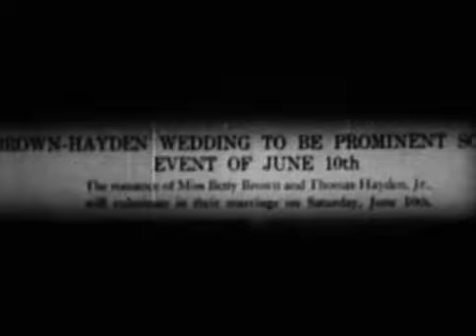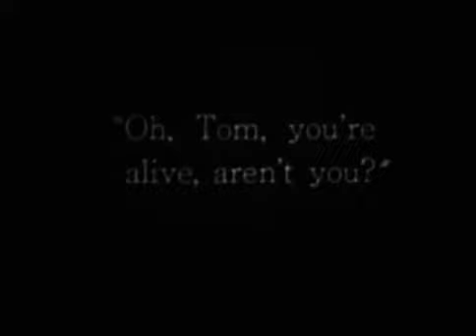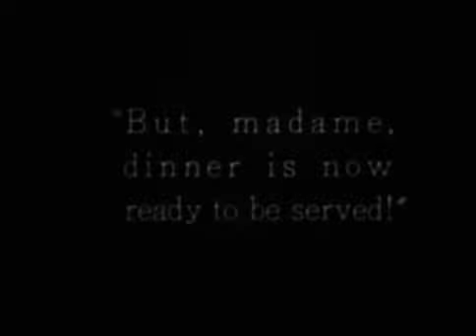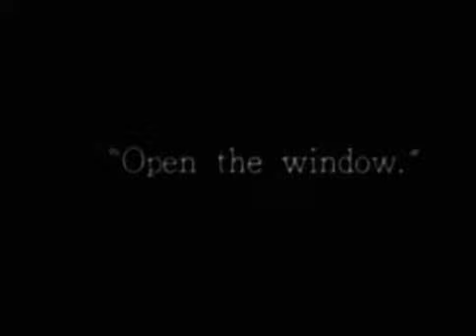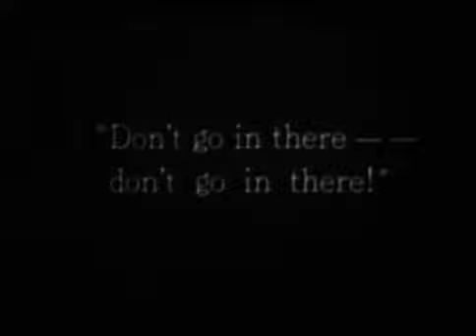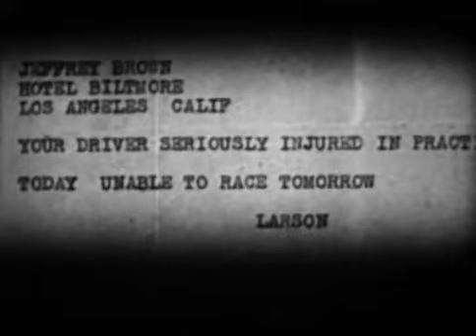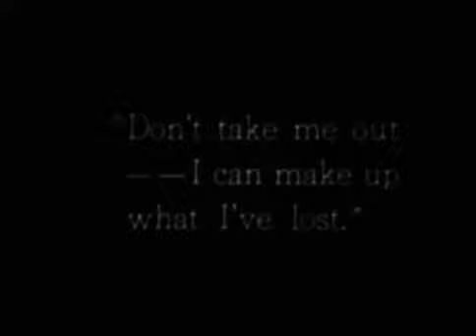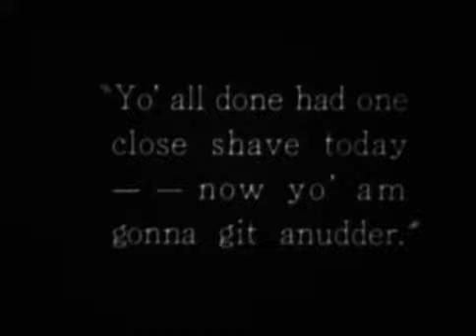California Straight Ahead (Silent) 1925 Full Movie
Wealthy racing driver Tom Hayden (Reginald Denny) loses his inheritance and his fiance due to a wacky mishap on his wedding day. Now his parents and the parents of his bride to be no longer trust him. To get his reputation and his fortune...

Director: Harry A. Pollard
Writers: Dwinelle Benthall, Byron Morgan, Harry A. Pollard
Stars: Reginald Denny, Gertrude Olmstead, Tom Wilson